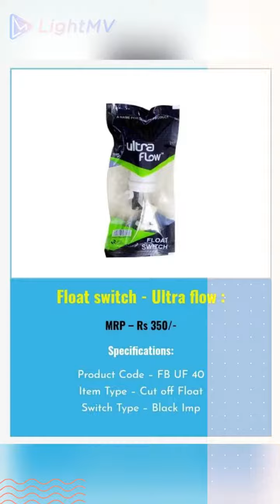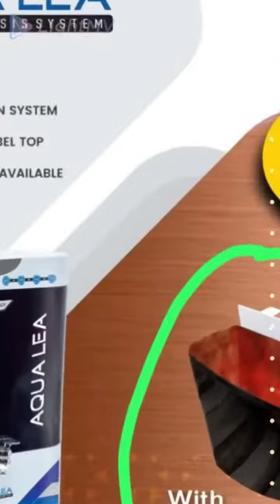Welcome to AQUA CLEANSE TECH RO SYSTEM